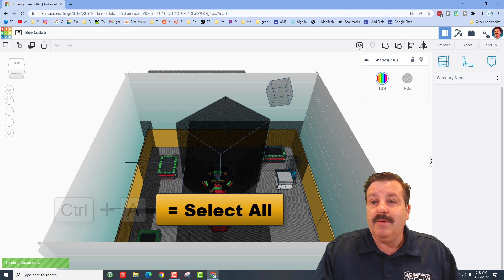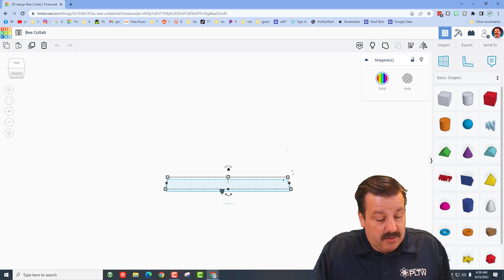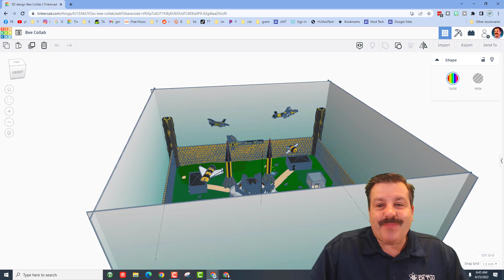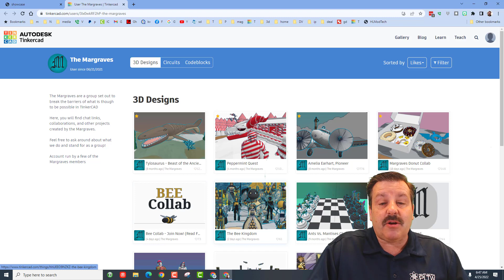Simple Steps to Load Large Tinkercad projects FASTER | So COOL!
Have a glorious day and keep Tinkering! Check out these Simple Steps to load large Tinkercad projects faster It is So COOL when you are fighting with a crazy large Tinkercad file!  Thanks to CMF designs of The Margraves for sharing the skill with me. 💯👍